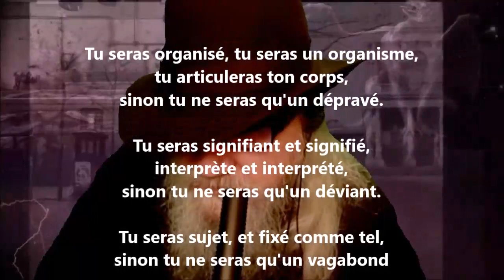Tu seras organisé, tu seras un organisme - Antonin Artaud lu par Yvon Jean